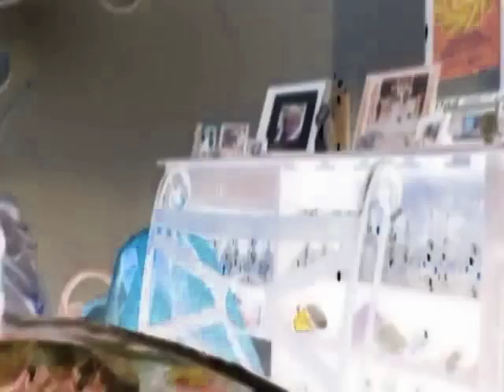Hazels Cheese Pizza Meltdown in G Major 1